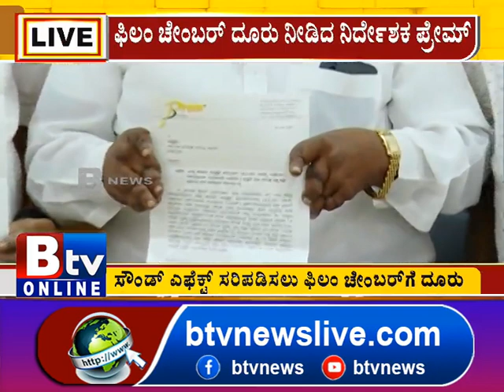ಸ್ಯಾಂಡಲ್​​ವುಡ್ ಚೇತರಿಸಿಕೊಳ್ಳೋ ಹೊತ್ತಲ್ಲೇ, ನಮ್ಮ ಸಿನಿಮಾಗಳಿಗೆ ಅನ್ಯಾಯ ಆಗ್ತಿದೆ ಅಂತ ಪ್ರೇಮ್ ಸಿಡಿದೆದ್ದಿದ್ದಾರೆ.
Btv News Kannada : ಸ್ಯಾಂಡಲ್​​ವುಡ್ ಚೇತರಿಸಿಕೊಳ್ಳೋ ಹೊತ್ತಲ್ಲೇ, ನಮ್ಮ ಸಿನಿಮಾಗಳಿಗೆ ಅನ್ಯಾಯ ಆಗ್ತಿದೆ ಅಂತ ಪ್ರೇಮ್ ಸಿಡಿದೆದ್ದಿದ್ದಾರೆ.